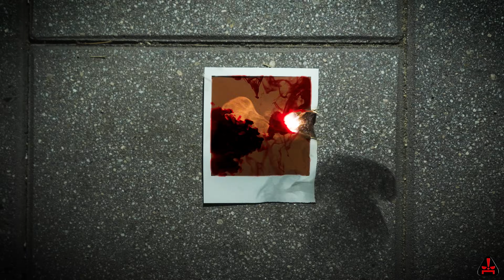D. Savage - Out Of My Mind [Dir. by @DotComNirvan]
D. Savage performs "Out of my Mind"
Directed by DotComNirvan
DP Grant Decyk
PA Kai Chu
Assistant Editor Lil European
Moral Support by Blackhatlabs